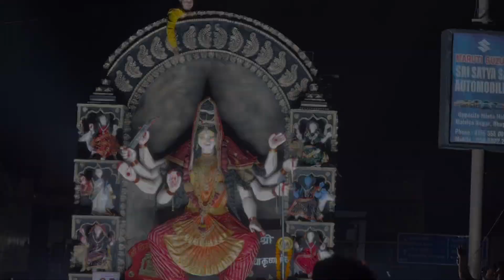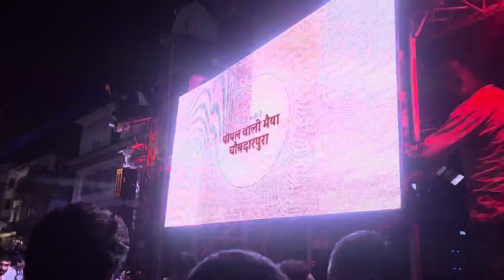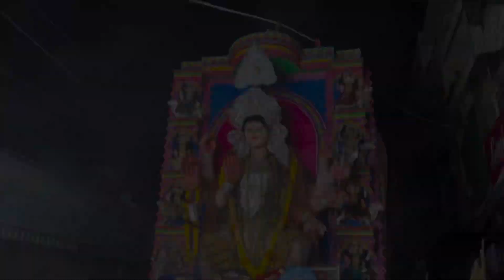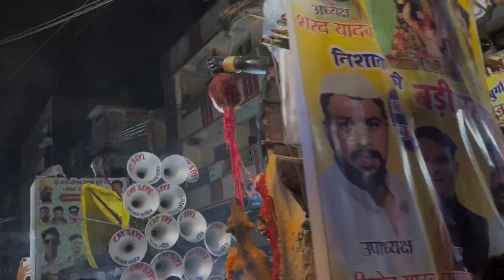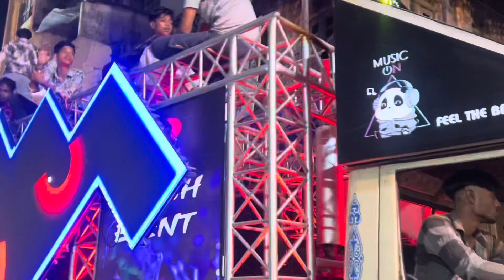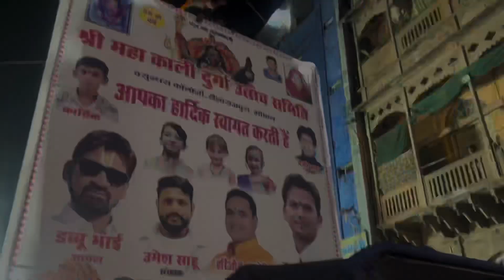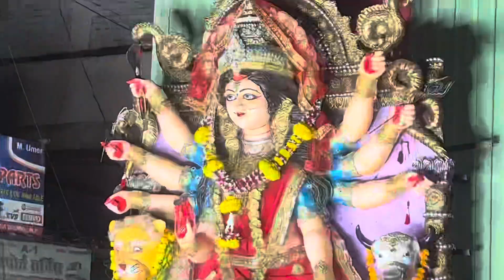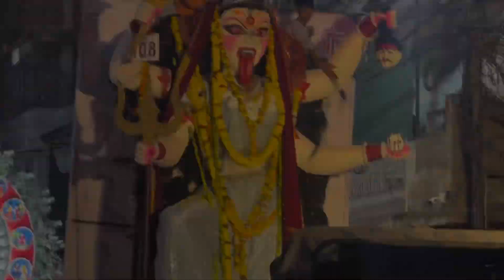Ladai ho gai 😡 Bhopal Chal samaro 2024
Maa Durga visharjan

Vlog of big event in bhopal

Events of Bhopal

City of fastivals

How indian celibrate there Fastivals

DURGA pooja

Biggest event of the year

Bhopal

I